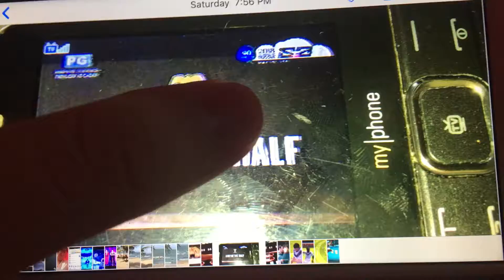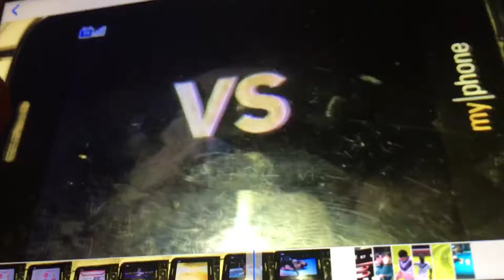Wow 😲 New Era 2018 Shot of the Half Yeah Savage 🤗😍